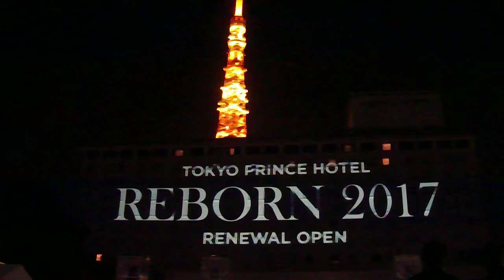DSCF7004東京プリンスホテル20170329プロジェクションマッピングRebornリハーサル